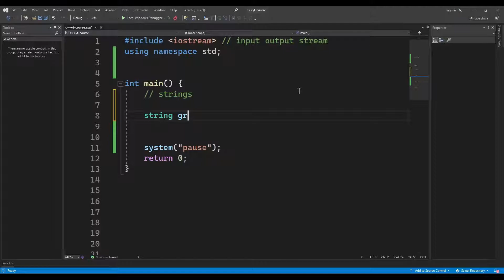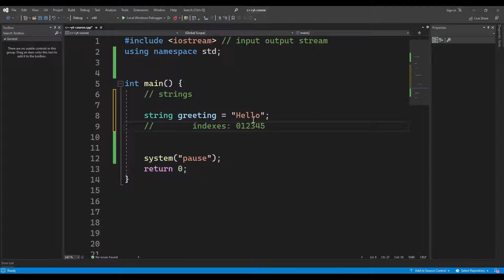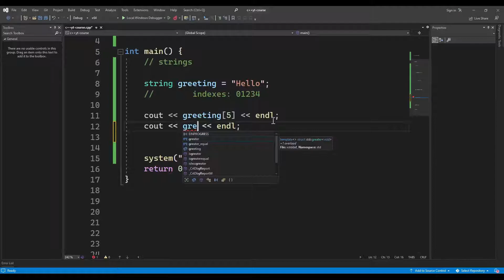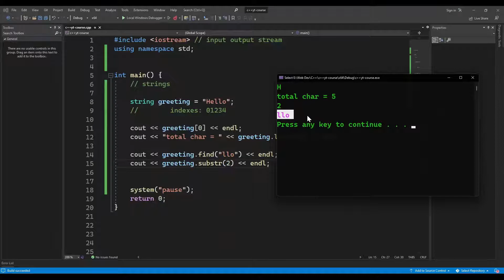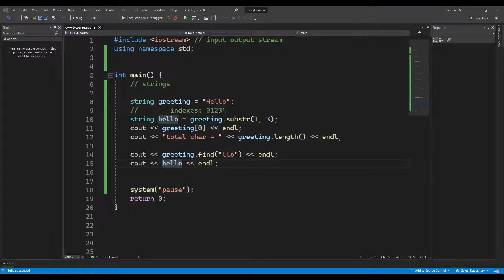04 - String Methods | C++ | سترینگ لە سی پڵەس پڵەس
Topics:
- Strings in C++
- Some Methods that are used on Strings